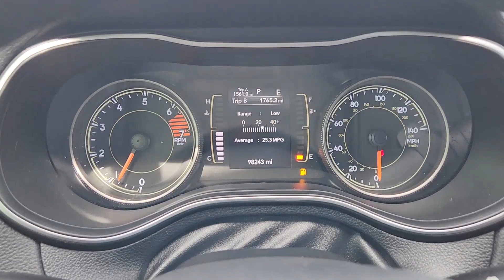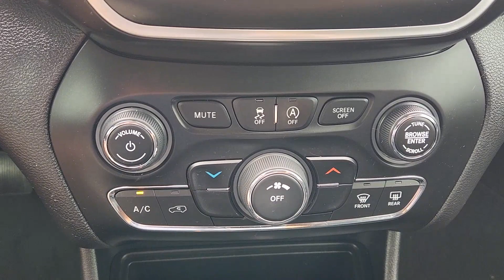2020 Jeep Cherokee Latitude Plus Rockwall, Garland, Mesquite, Dallas, McKinney TX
Pre-Owned 2020 Jeep Cherokee Latitude Plus available at Southwest Kia Rockwall located in 1790 I-30 Frontage Road, Rockwall, TX, 75087. Servicing the Rockwall, Garland, Mesquite, Dallas, McKinney area.
Please mention the stock LD543880A when you contact the dealership for this vehicle.

You're gonna love the  2020  Jeep Cherokee.  The Jeep Cherokee: The stylish midsize SUV with sleek lines, ample cargo capacity, rich interior appointments, and advanced technology that keeps you safe and secure. Rugged, off-road cargo hauler meets refined, connected SUV in the Cherokee. Drive it today.